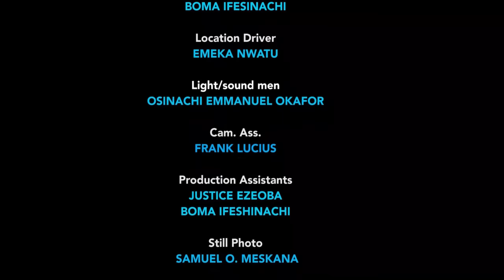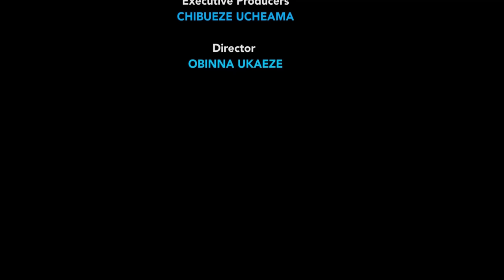HOW D REJECTED SINGLE MOTHER MET AND MARRIED A HANDSOME BILLIONAIRE PRINCE - FREDERICK L. 2021 MOVIE